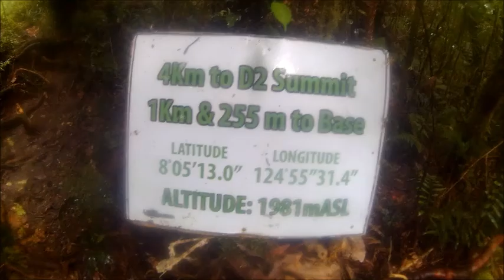Mt Dulang Dulang Trip 2016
Mt Dulang Dulang is located in Lantapan Bukidnon. It is the 2nd highest mountain of the Philippines at 9,649 ft above sea level. The mountain is regarded by the Talaanding tribe of Lantapan as a sacred placed.